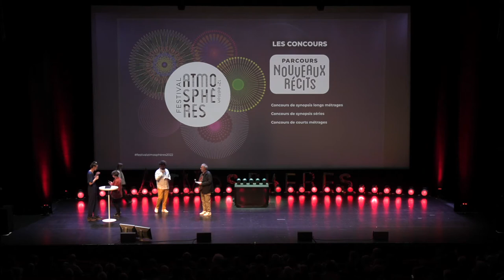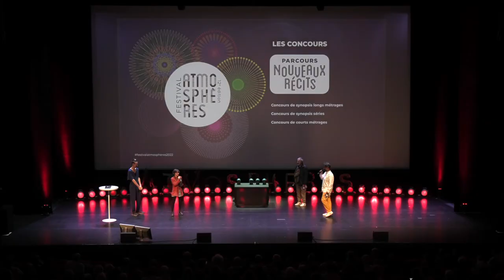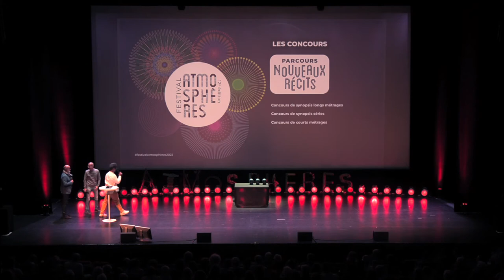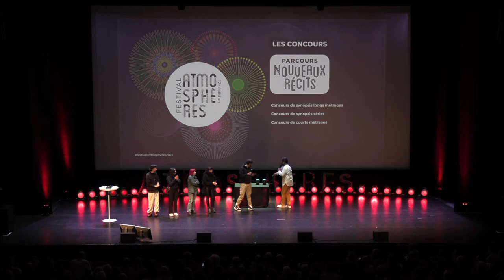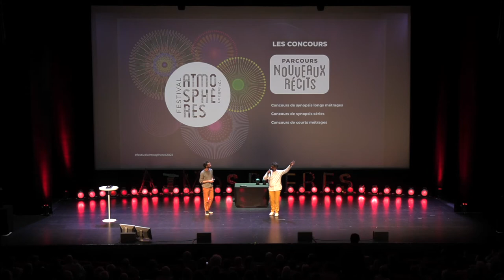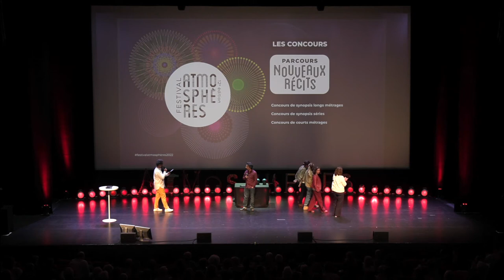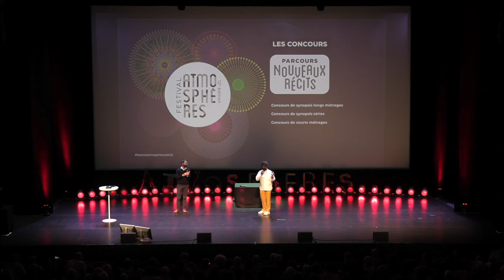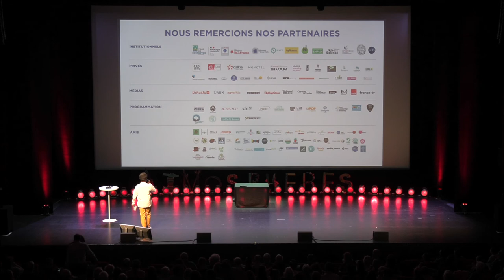CÉRÉMONIE DE CLÔTURE DE LA 12E ÉDITION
Cérémonie de clôture présentée par Sébastien FOLIN, en présence de Jacques KOSSOWSKI, maire de Courbevoie, et de notre marraine sciences Sabrina KRIEF, primatologue. Remise des « coups de cœur » du public et de l'ADEME ainsi que des prix Caisse d'Épargne IDF des concours de synopsis et courts métrages.

Suivie de la projection du film SANS FILTRE, réalisé par Ruben ÖSTLUND (Palme d'or du Festival de Cannes 2022).

2h29 - SE, GB, US, FR, GR - Bac Films
Après la Fashion Week, Carl et Yaya, couple de mannequins et influenceurs, sont invités sur un yacht pour une croisière de luxe. Les événements prennent une tournure inattendue et les rapports de force s'inversent lorsqu'une tempête se lève et met en danger le confort des passagers.

00:00 Présentation par Sébastien FOLIN
01:14 Discours de Jacques KOSSOWSKI
05:19 Discours de Pascal SIGNOLET en présence de l'équipe du festival
08:31 Discours de Sabrina KRIEF
13:20 Concours synopsis - Présentation par Dan FRANCK
15:11 Lauréats du concours synopsis longs métrages
18:58 Lauréats du concours synopsis séries
21:18 Concours courts métrages - Présentation par Christophe SOMMET et Pascal PARSAT
22:46 Lauréat du concours courts métrages / prix du jury étudiant / vote du public
33:31 Mention Ecoprod
35:23 Coup de cœur du public
40:50 Coup de cœur de l'ADEME
45:30 Remerciements à tous nos partenaires